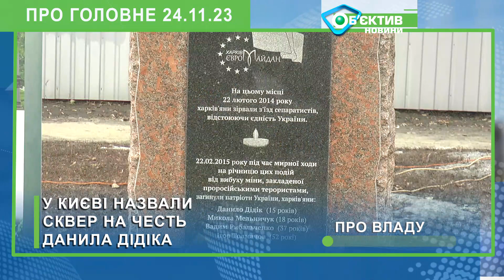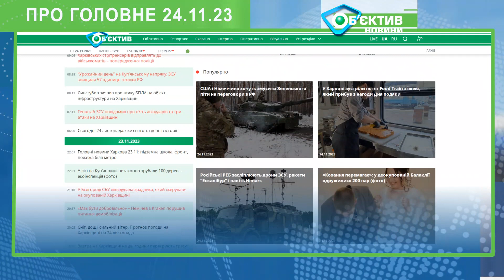Харків уголос 24.11.2023р.| МГ«Об’єктив»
Про головне. Події в Харкові та області 24  листопада
У ХАРКОВІ СУДИТИМУТЬ ЕНЕРГЕТИКА-НАВІДНИКА
У Харкові судитимуть енергетика-навідника. У суд передали справу співробітника Укренерго, якого СБУ затримала влітку. Чоловік очолював групу з оптимізації та розрахунку втрат електричної енергії. А сам, за версією слідства, передавав ворогу координати об’єктів енергетики кількох областей. Та інформував про їхні пошкодження внаслідок російських ударів. Харківська обласна прокуратура повідомила: обвинувачують енергетика у державній зраді. Йому світить довічне.
У КИЄВІ НАЗВАЛИ СКВЕР НА ЧЕСТЬ ДАНИЛА ДІДІКА
У Києві назвали сквер на честь харків’янина Данила Дідіка. Харківський школяр загинув у теракті під час Маршу Єдності біля Палацу Спорту в лютому дві тисячі п’ятнадцятого року. Рішення увічнити його пам’ять у столиці підтримали депутати Київської міськради на сесії двадцять третього листопада.
ФАНАТІВ ШВИДКОСТІ В ХАРКОВІ ВІДПРАВЛЯТЬ ДО ВІЙСЬККОМАТІВ
Відправити до військкоматів любителів швидкої їзди по Харкову пригрозив новий очільник патрульної поліції регіону Віктор Левченко. Так він зреагував на відео дріфту, яке поширилося соцмережами. Левченко зауважив: навички швидкої, агресивної їзди стануть у нагоді для доставки БК на позиції та евакуації поранених. Він пообіцяв підказати дрифтерам адреси ТКЦ і попередив: профілактичні бесіди закінчилися.
ПРИБУВ ПОТЯГ З АМЕРИКАНСЬКИМИ СМАКОЛИКАМИ ДО ДНЯ ПОДЯКИ
Перший у світі потяг Фуд Трейн приїхав до Харкова. Так громадяни США вирішили привітати героїв незламного міста з Днем подяки. Частували смаколиками медиків, рятувальників, волонтерів, залізничників і правоохоронців. Так подякували всім тим, хто завжди поруч із харків’янами - із перших, найстрашніших днів, російського вторгнення.

Медіагрупа "Об'єктив" - це оперативні та об'єктивні новини Харківщини, України та світу з 2000 року! Ми є там,  де зручно вам!